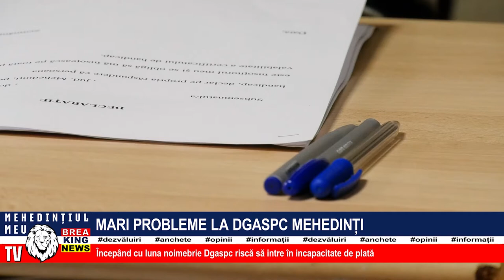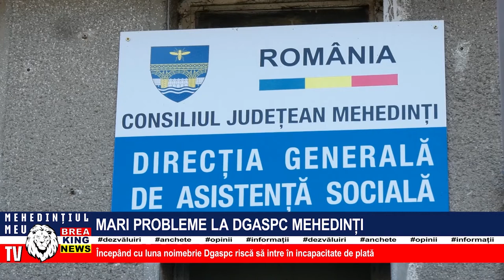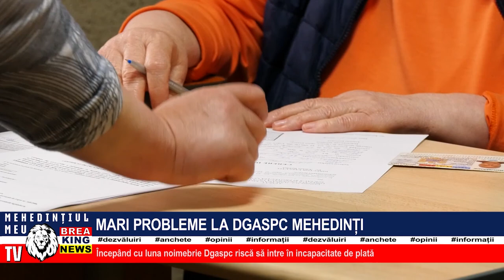MARI PROBLEME LA DGASPC MEHEDINȚI